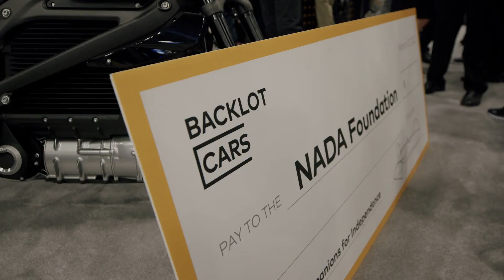Don't Miss the Charity Auction at the 2023 NADA Show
We’re excited to partner with the NADA Foundation again this year to hold an auction at our booth during the NADA Show. We hope you’ll come out and show your support!

BacklotCars is an online dealer-to-dealer platform that lets you sell trades to used car dealers nationwide. Sell on your schedule, 24 hours a day, 7 days a week.